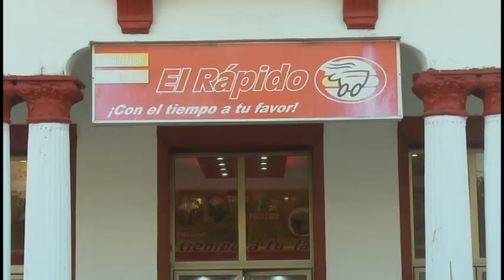Consolidan alianzas Dirección de Cultura y nuevos actores económicos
Incrementar los espacios dedicados a la familia granmense y en especial a los niños figura entre las prioridades de la provincia de Granma. De ahí que cada sábado en el entorno de la Plaza de la Revolución en Bayamo y en  alianzas entre el ministerio de cultura y los nuevos actores económicos cobra vida una iniciativa para el sano espaciamiento de los más pequeños de casa.